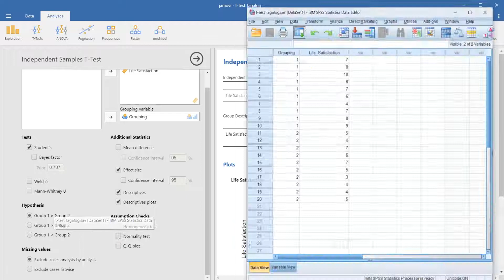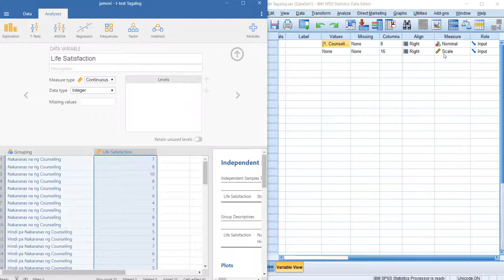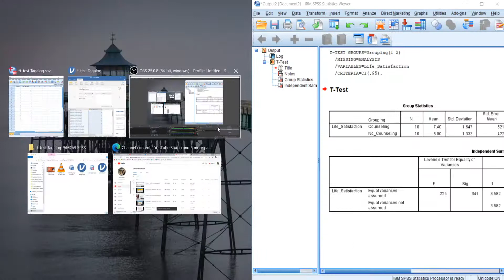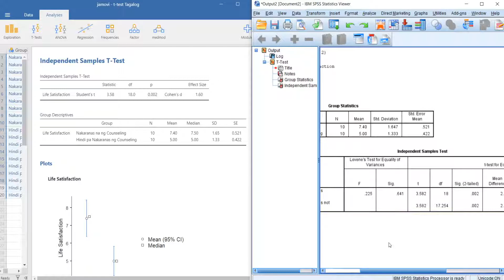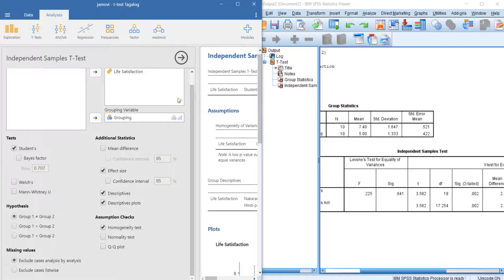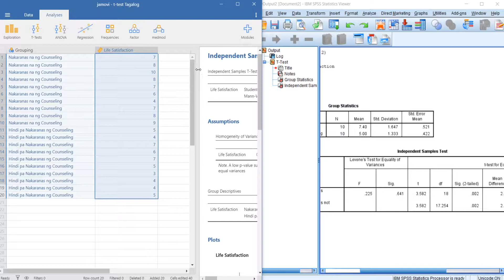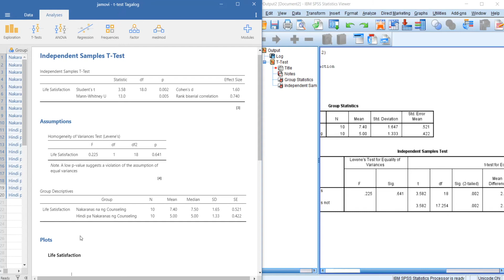t-test sa SPSS at jamovi Part 2 | TAGALOG Tutorial